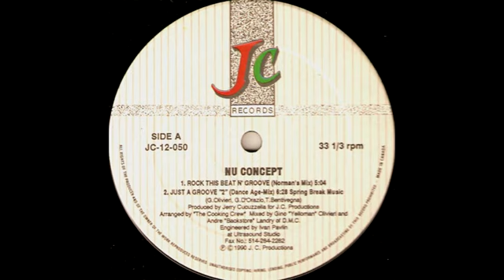NU CONCEPT - ROCK THIS BEAT N'GROOVE (1991)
FLASH HOUSE#